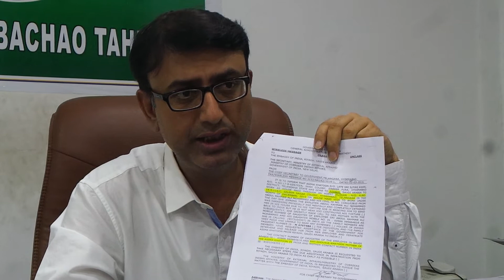MBT leader Amjed Ullah Khan demands justice for Asima Khatoon who died in Riyadh,KSA due to tourcher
Employer in Riyadh, KSA. Died.

MBT leader Amjed Ullah Khan meets mother of Asima Khatoon extends help

Asima Khatoon-25 years r/o Chanchalguda who went on a House Maid Visa to work in Riyadh,KSA was physically tourchered by her Employer and wanted to return. She called up to her mother through the mobile phone of daughter of her Employer. She was not allowed to go out any where. A case was filed in Rein Bazar Police Station by her mother. NRI Department,Govt. of Telangana contacted Embassy of India in Riyadh,KSA. But still She could not be released from the clutches of her Employer. Later She was in a King Saud Chest Diseases Hospital,Riyadh in a serious condition. Later on She died and her parents waiting for her body. Fazil Mohammed Khan Gen Secretary SIPAHE (NGO) helping the family bring back her body. MBT leader Amjed Ullah Khan has requested Sri K T Rama Rao Minister for IT, MA&UD and NRI's Govt of Telangana State to help the family in filing a legal case against her Employer and to bring back her body to Hyderabad.